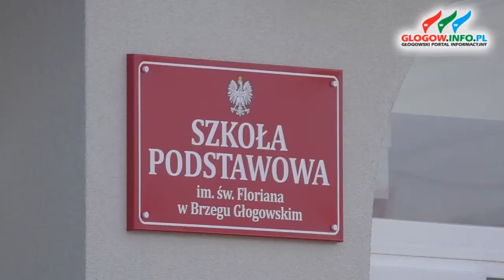św. Florian Patronem Szkoły w Brzegu Głogowskim